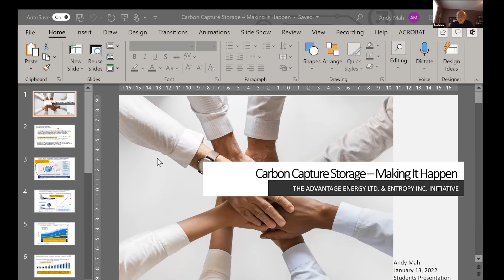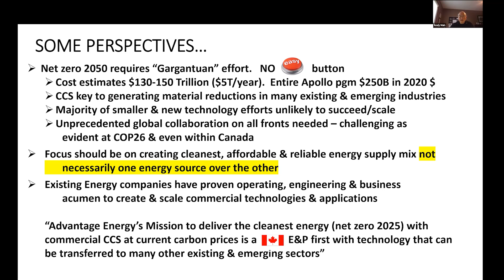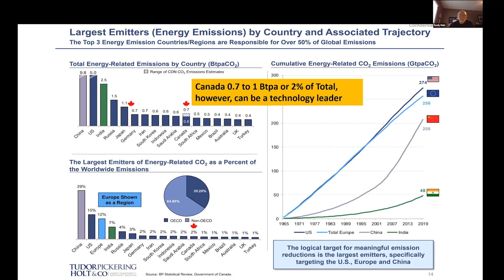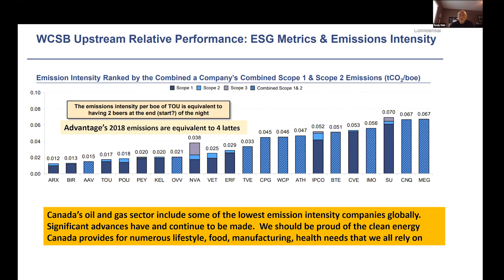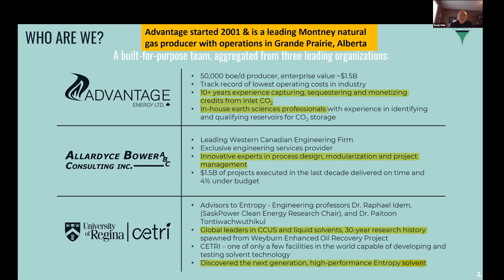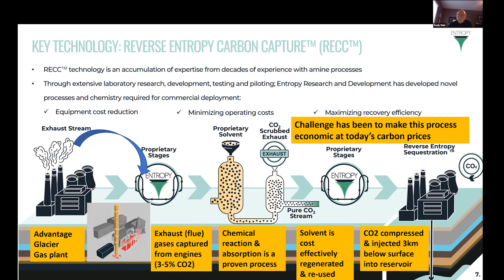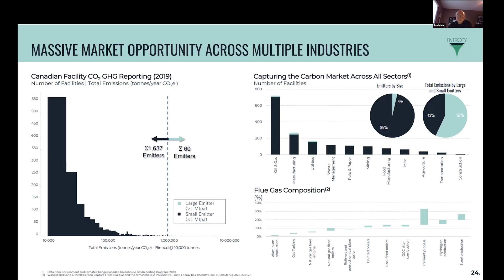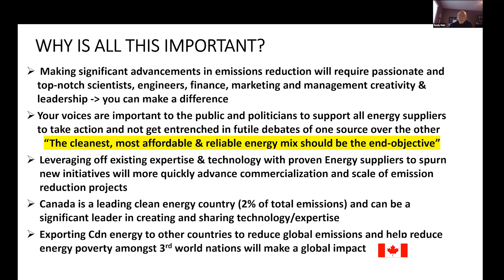Carbon Sequestration w/ Andy Mah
Andy Mah joined SFC on Jan 13th to talk to us about Carbon Sequestration. This is an important technology used in the energy industry to reduce carbon emissions. It is a very interesting topic and continues to develop to ensure a sustainable future in energy and we were so glad we got to learn about this exciting development!